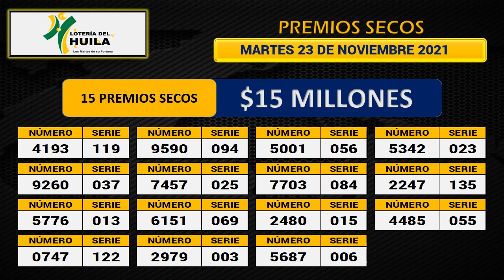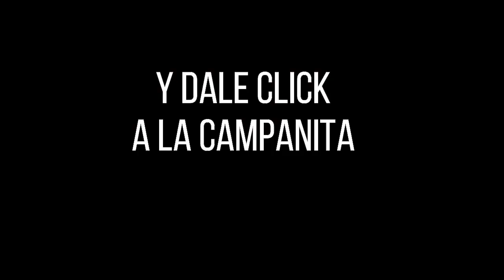Resultado LOTERÍA DEL HUILA Martes 23 de noviembre de 2021 ✅🥇🔥💰PREMIO MAYOR Y PREMIOS SECOS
Hola buenas noches, te presentamos los resultados de las loterías y chances en Colombia, vamos con el Resultado para la Lotería del HUILA del martes 23 de noviembre de 2021.

Resultado HUILA 23 de noviembre
Resultado de la LOTERÍA DEL HUILA Martes 23 de noviembre de 2021
LOTERÍA DEL HUILA 23 de noviembre
LOTERÍA DEL HUILA 23 de noviembre Premio MAYOR